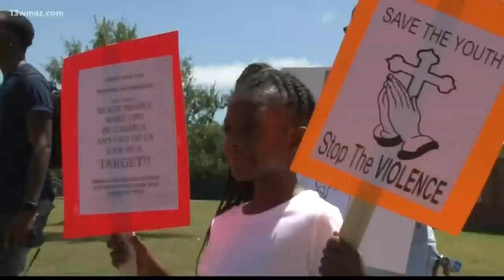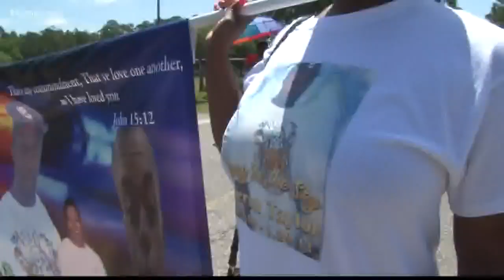Dublin community marches to stop violence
In the last two weeks, the city of Dublin has seen two murders. Now neighbors, law enforcement, and city officials are looking for ways to stop the violence from spreading.

13WMAZ News is the #1 station for news and weather in the Central Georgia area, serving people in Dublin, Macon, Milledgeville and Warner Robins.